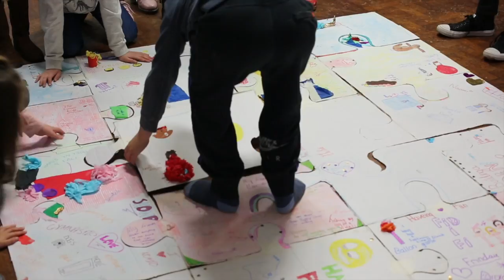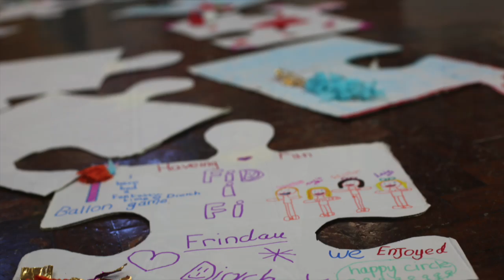Fi Di Fi: Ysgol Gymuned Y Fali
Fi Di Fi yn Ysgol Gymuned y Fali (Blwyddyn 5 a 6) Tach/Nov 16